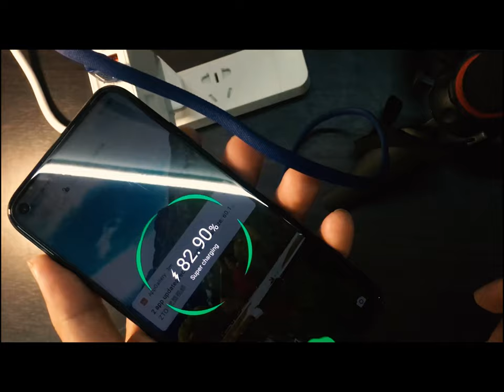C56Q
ហេតុអ្វីបានជាដុំសាក Konfulon C56Q មានតម្លៃខ្ពស់ជាងដុំសាកដទៃទៀត?
💪 មានរន្ឋ 2 USB បំពាក់ដោយ QC3.0 18W និងរន្ឋ Type-C PD កម្លាំង 30W
💪 បំពាក់បន្ទះឈីប Qualcomm 3.0 របស់ Samsung, Super fast charge របស់ HUAWEI, Vooc របស់ Oppo, Super Vooc របស់ Vivo, Type-C របស់ Apple និង Dash របស់ One Plus
💪 មានជើងតសាកបានគ្រប់ប្រទេស ជុំវិញពិភពលោក
💪 ទទួលបានវិញ្ញាបត្របញ្ជាក់ពីគុណភាពពីស្ថាប័ន 3C របស់ពិភពលោក
❤️ Konfulon និមិត្តសញ្ញាបរិក្ខារទូរសព្ទឈានមុខគេនៅកម្ពុជា